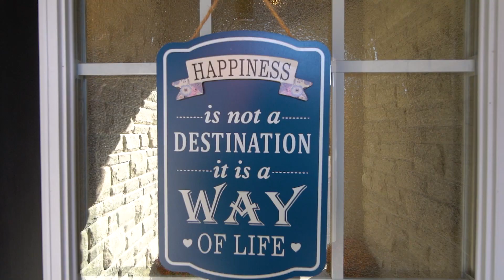39 Ferris Dr, Wellesley ON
Branded:
Unbranded:
Listed by
HARRY BHAMRA - CENTURY 21 EMPIRE REALTY INC